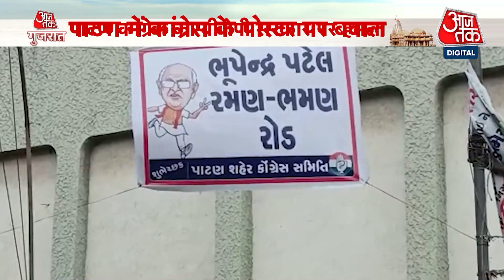Gujarat के पाटण में Congress ने लगाया पोस्टर, कांग्रेस के पोस्टर से गरमाया चुनावी माहौल। Election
गुजरात के पाटण में चुनावी माहौल गरमा रहा है. कांग्रेस की पारंपरिक सीट पर आप और बीजेपी की नज़र है. इसी बीच कांग्रेस ने कुछ पोस्टर लगाए है जिसके बाद से चुनावी माहौल गरमा गया है.